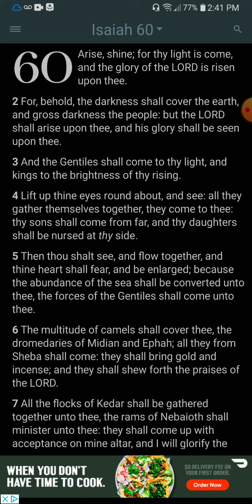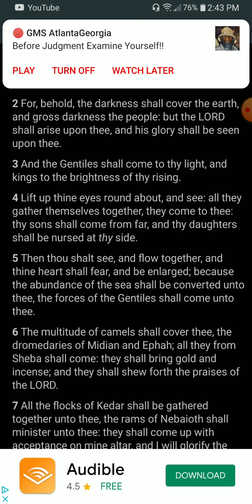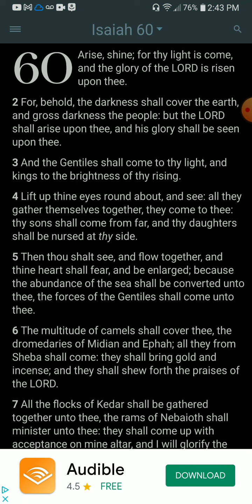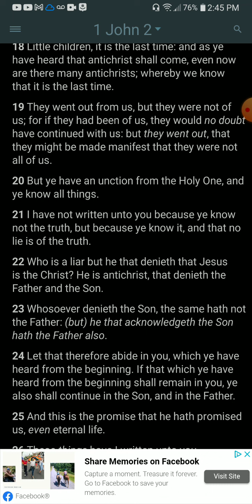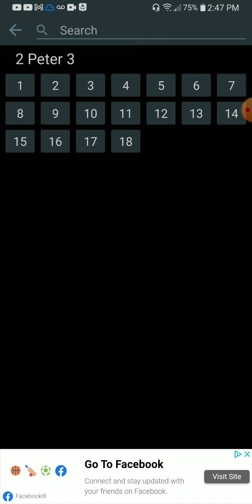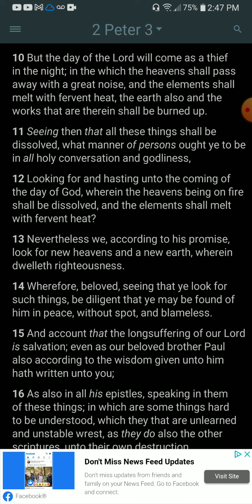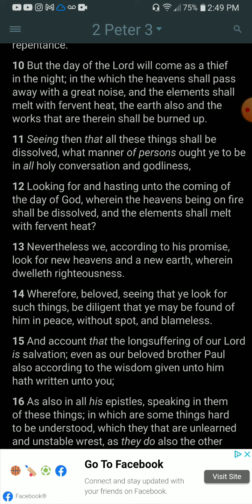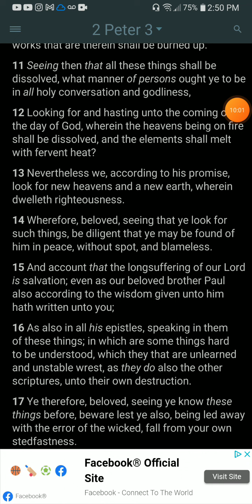All Is Vanity And Vexation a of Spirit